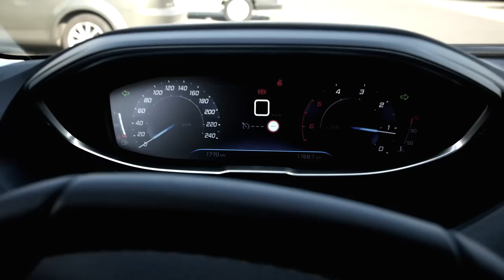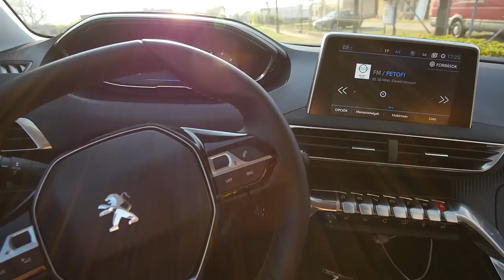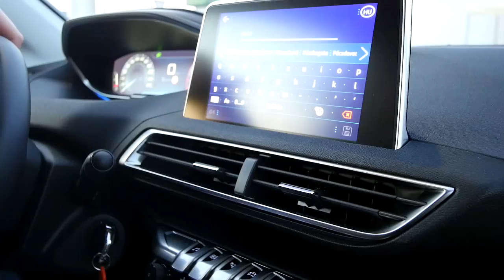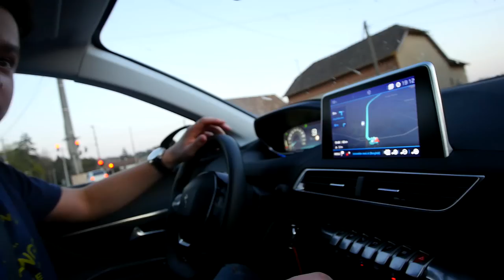KAPTUNK EGY AUTÓT! | Palkonya VLOG Hétvége! 1.Rész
Köszönöm mindenkinek aki feliratkozott ! ツ♥